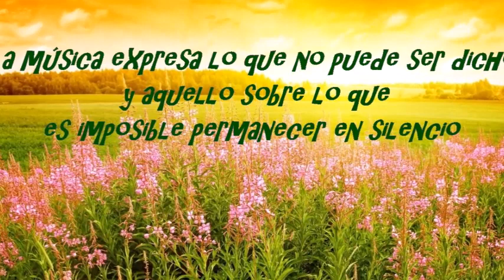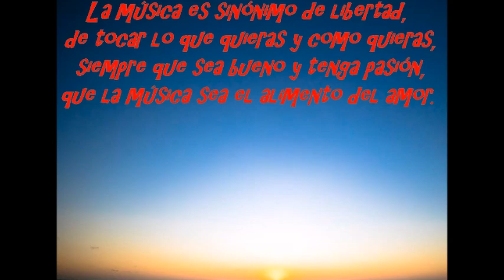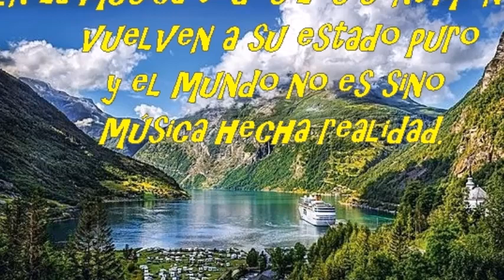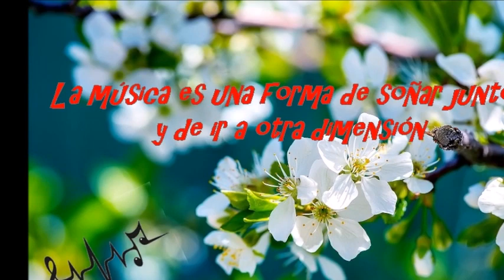Canción que cantó MARK TACHER en twistcam